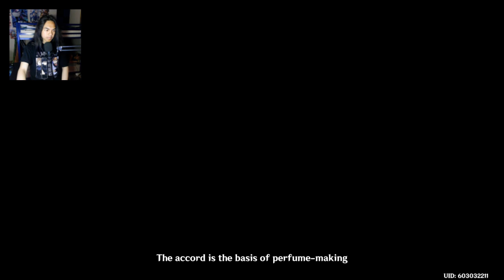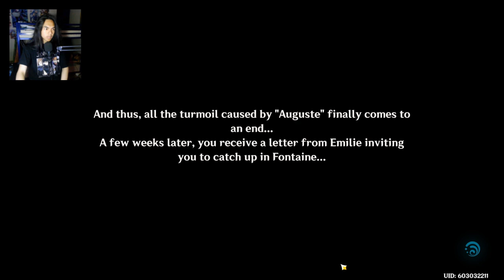Genshin Impact - Emilie Story Quest - Part 1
Emilie seems to know us. How well known is Aether and Paimon?

Brand - Shinobee
Processor - 4.0GHz